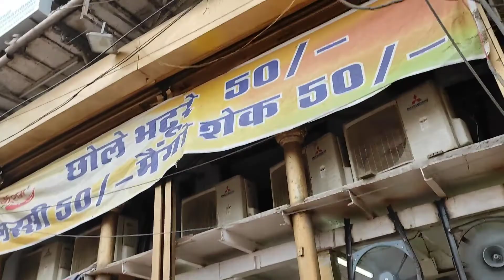Chandani chowk का बाजार और नजारे!chandani chowk vlog,delhi vlogs,blackvlog,chor bajar! 🧐🤨🤓😎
Hey guys, 👋

Here is another one video for all of you, Hope u guys will enjoy it and know something new.

You can follow me over Instagram also👇🏻

And Thanks a lot❤🌹🙏🙏🌹🙏🙏